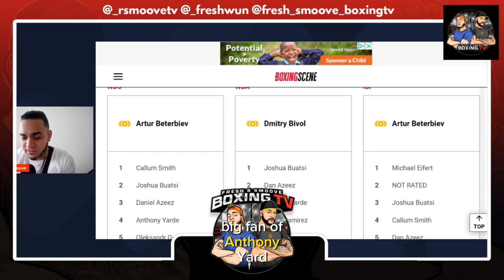Anthony Yarde KO’s Jorge Silva In 2!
Anthony Yarde makes his Return to the ring